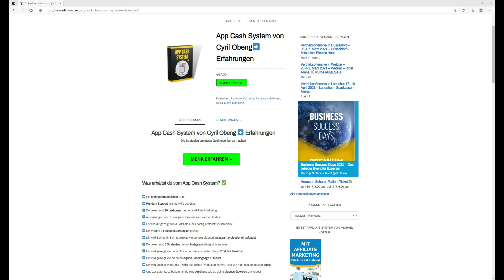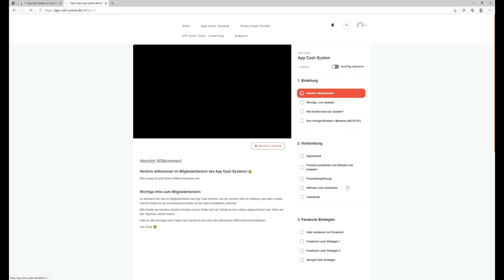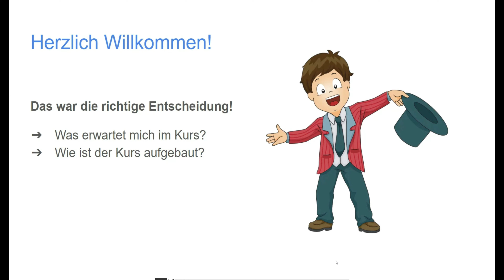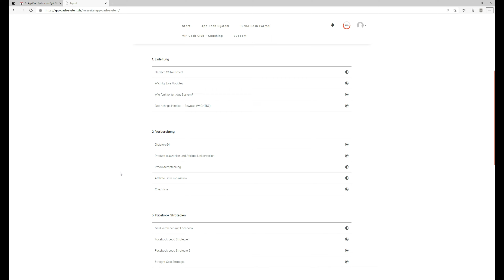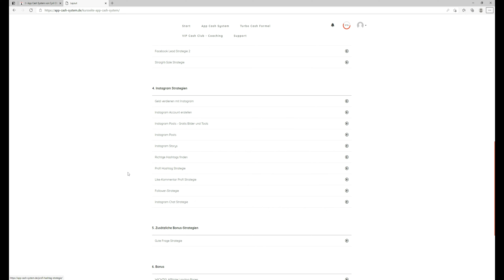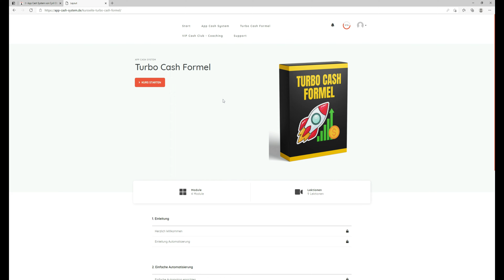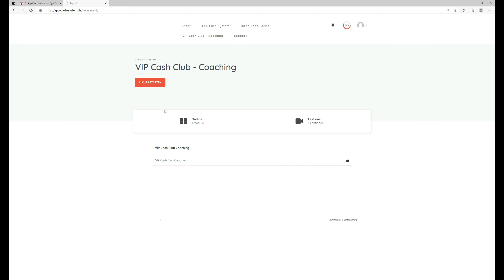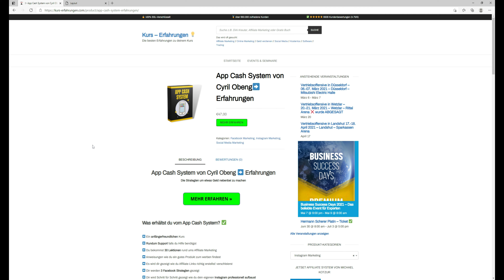App Cash System von Cyril Obeng 🚀 Erfahrungen 2024 ✅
▬ Social Media ▬▬▬▬▬▬▬▬▬▬▬▬▬▬▬

Viel Spaß auf meinem Kanal! Dein Marvin 💡